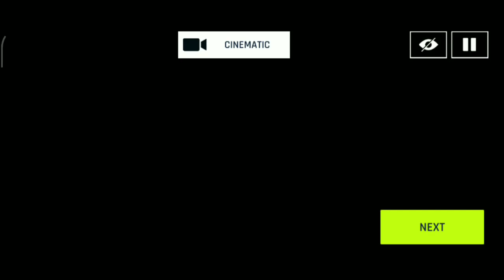MERCEDES BENZ AMG GT S - LIMITED TIME EVENT ASPHALT 9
race in season limited time event with mercedes benz amg gt s